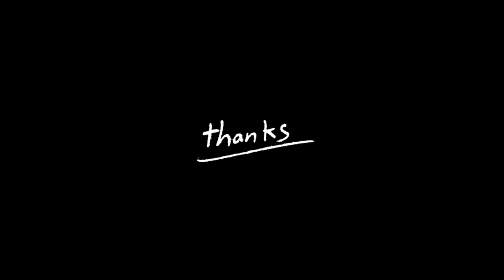A Little Seasick - Ruby Day | Live Cover at Flanagan's Dublin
On our way home from the UK, we had a one night layover in Dublin. We bought tickets for a Traditional Irish Musical Pub Crawl and at the end of the show, the musicians asked if anyone would like to play. After some prodding, I went up and played the closest thing I knew to Irish folk music.

Dublin is a gorgeous city, I will be back eventually